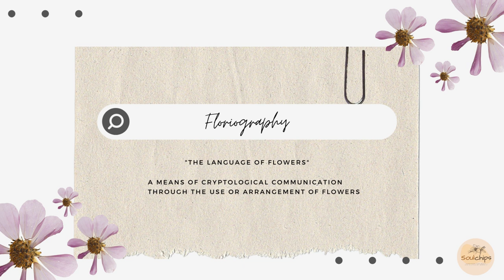Lemon Balm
Lemon Balm – Sympathy
- Virtue, sympathy and compassion
- Represents healthy boundaries in relationships, friendship, healing and love.

When words are not enough to express what you feel.
When you cannot find the strength utter what you want.
When you want to send a message that seems to be unacceptable
When you want to see if someone can understand you in a deeper way
Flowers can do.

Floriography (Language of flower)
- a means of cryptologic communication through the use or arrangement of flowers.

Floriography: An Illustrated Guide to the Victorian Language of Flowers ~

Birthday Book with Birth Flowers and Gems: A Perpetual Diary with Birthstone and Flower-of-the-Month ~

The purpose of this channel is to promote the flowers only and most of the content is allowed to be used, but if there are any problems for copyrights, please contact me.